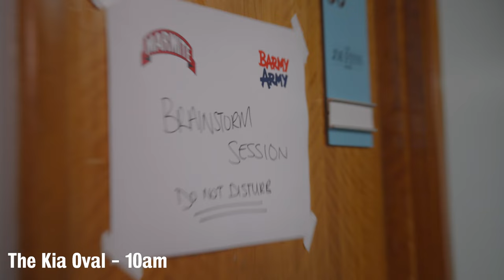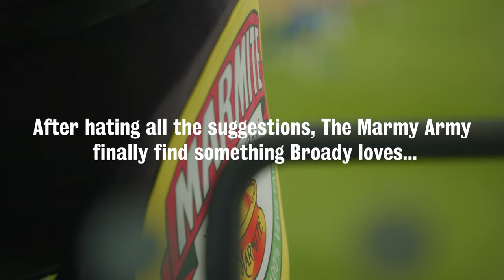NEW STUART BROAD SONG FOR THE ASHES!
You've got to love him...(unless you're an Aussie). We've teamed up with Stuart Broad and Marmite ahead of a big Ashes summer.

First on the agenda: Give him a new song for the terraces 🎺